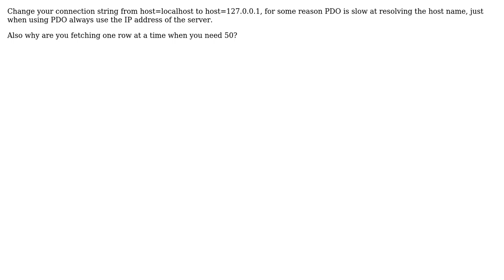Code Review: MySQL vs PDO execution time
With thanks & praise to God, and with thanks to the many people who have made this project possible! | Content (except music & images) licensed under CC BY-SA | Music | Images & others | With thanks to user Philip Rollins user Dimitri and the Stack Exchange Network Trademarks are property of their respective owners. You are responsible for your own actions.